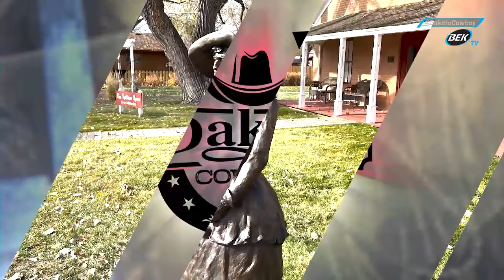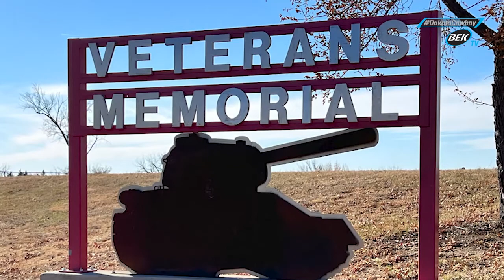DakotaCowboy 2022 11 13 Segment 3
Sculptor Linda Little